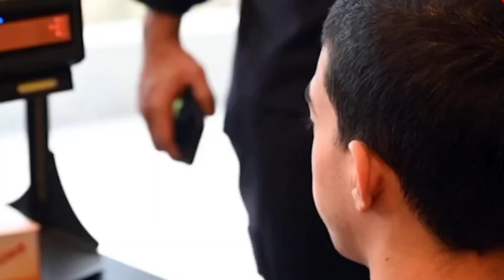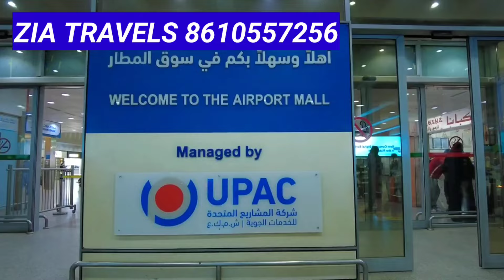குவைத் சவூதி ஆபத்து 🔥 போருக்கு எச்சரிக்கை 😲 | ziashanawaz | kuwait tamil news